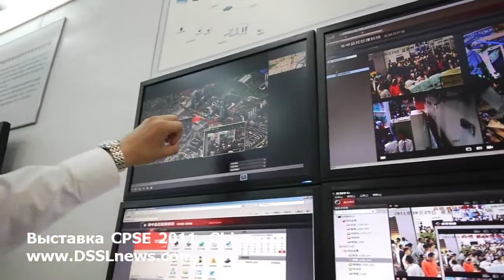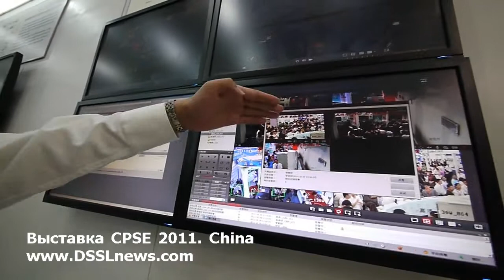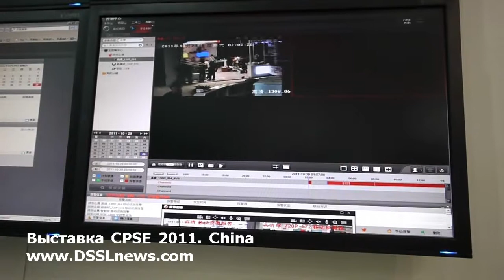Hikvision CCTV Safe City Software iVMS5000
Безопасный Город (СОБГ) Программное обеспечение для организации крупных распределенных систем видеонаблюдения.